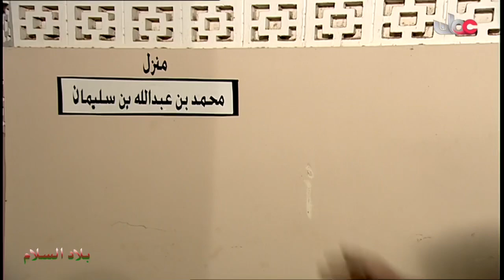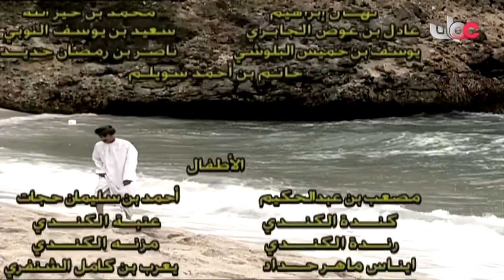مسلسل ورد و شوك حلقه (١١)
مسلسل ورد وشوك
من افضل الأعمال الدرامية العمانيه التي لاقت ترحيباً واعجاباً من المشاهد ، تم تصويره في صلاله بمحافظة ظفار وشارك فيه نخبة من الفنانين العمانيين والعرب.

كتب السيناريو يوسف بن خميس البلوشي وعالج الدراما الشاعر والمؤاف الاردني غازي الذيبه.

ادى الأدوار الرئيسية كلاً من :
الفنان سعود الدرمكي
الفنان عصام الزدجالي
الفنان الاردني غازي الأسعد
الفنانة الاردنية عبير عيسى

هذا المسلسل بطولة:
ميمونه البلوشي
سميره الوهيبي
عبدالله مرعي
مبارك المعشري
محمد الكندي
ناصر الأخزمي
الفنانة البحرينية شيماء سبت
محمد نور البلوشي
حنان العجمي

ضيفا الشرف
الفنان طالب محمد و صالح زعل

الوجوه الجديدة كانت مع أشرف المشيخي وقابوس الشنفري
، وكذلك الهام غلوم وخالد بن عمر الشنفري.
الاشراف العام: الدكتور خالد بن عبدالرحيم الزدجالي

اخراج خميس مجد لاويه

انتاج تلفزيون سلطنة عمان ، الحقوق محفوظة للهيئة العامة للإذاعة والتلفزيون  ٢٠٠٨م